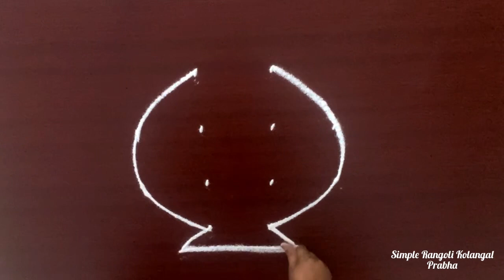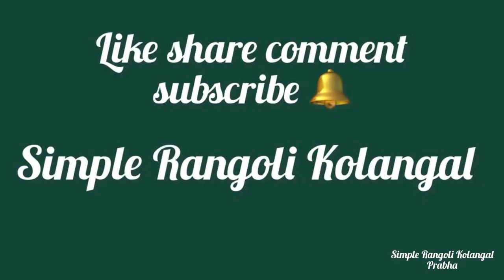4x2 🙏 Pooja kalasam kolam| Festival rangoli |Simple Rangoli Kolangal Prabha